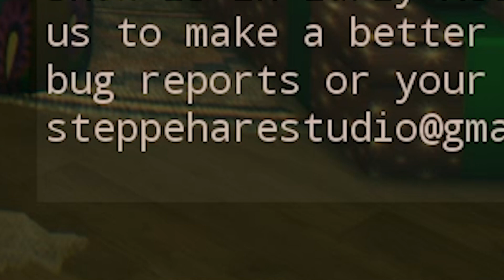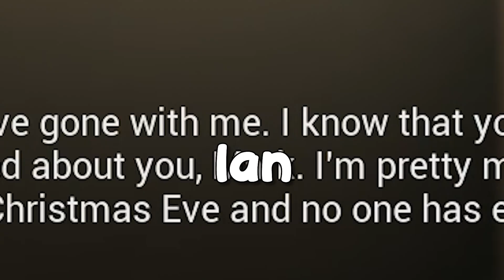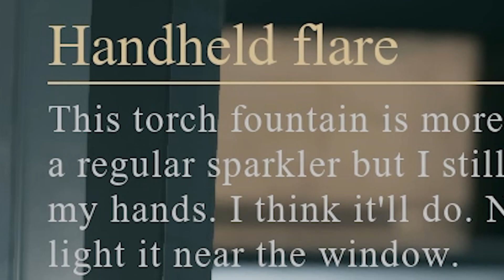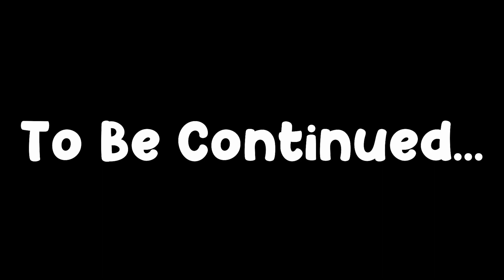AN ACTUALLY TERRIFYING CHRISTMAS HORROR GAME | Crimson Snow - Part 1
There is a DEMON LADY trying to kill me and all I want to do is spend Christmas Eve with my girlfriend... is that too much to ask for???

Special thanks to my friend Ethan for making the outro music, it means a lot!